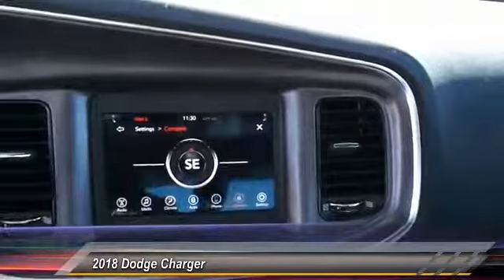2018 Dodge Charger Midland TX JH221246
2018 Dodge Charger SXT RWD

SXT trim, White Knuckle Clear Coat exterior. Remote Engine Start, Dual Zone A/C, Bluetooth, ENGINE: 3.6L V6 24V VVT, BLACKTOP PACKAGE, TRANSMISSION: 8-SPEED AUTOMATIC (845R... FUEL EFFICIENT 30 MPG Hwy/19 MPG City! AND MORE! KEY FEATURES INCLUDE Back-Up Camera, Satellite Radio, iPod/MP3 Input, Bluetooth, Remote Engine Start, Dual Zone A/C MP3 Player, Keyless Entry, Remote Trunk Release, Child Safety Locks, Steering Wheel Controls. OPTION PACKAGES BLACKTOP PACKAGE Wheels: 20 x 8.0 Gloss Black Painted Aluminum, Firestone Brand Tires, Tires: P245/45R20 BSW AS Performance, Gloss Black Fascia Applique, Dodge Grille Badge, Gloss Black I/P Cluster Trim Rings, Satin Black Charger Decklid Badge, Sport Suspension, Rhombi 2-Pc Wheel Center Cap, Black 1-Piece Performance Spoiler, Compact Spare Tire, ENGINE: 3.6L V6 24V VVT (STD), TRANSMISSION: 8-SPEED AUTOMATIC (845RE) (STD). EXPERTS CONCLUDE Edmunds.com explains Four doors, a roomy cabin and a raft of safety features make it a legitimate choice for family duty. the Charger stands alone as an affordable American sedan that blends classic hot-rod performance with modern sensibility.. Great Gas Mileage: 30 MPG Hwy. OUR OFFERINGS All American Chrysler Jeep Dodge of Midland provides the residents of Midland, TX and surrounding areas with up to date inventories of new and pre-owned Chrysler, Dodge and Jeep vehicles. But that isn't all you'll find! Our responsive staff can help you with financial matters, service your car, order OEM auto parts and more! We have the knowledge and experience to ensure you quality service. Plus TT&L and fees. Price contains all applicable dealer incentives and non-limited factory rebates. You may qualify for additional rebates; see dealer for details.